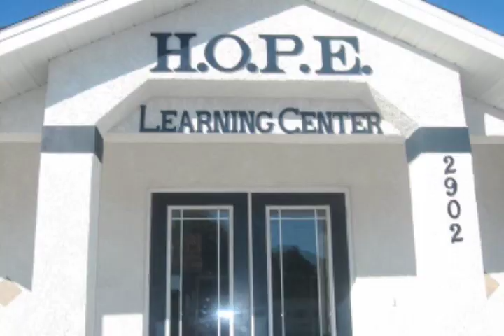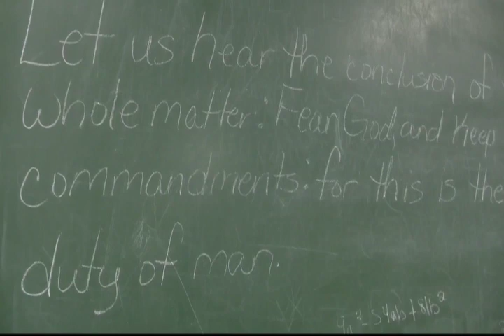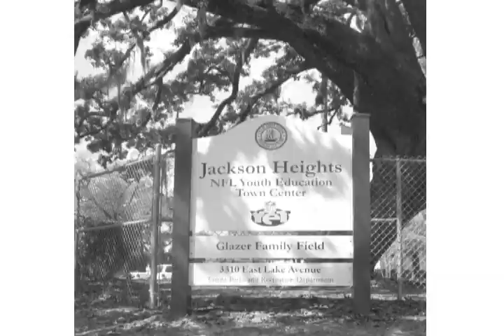A Story of HOPE: The Documentary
Upon the once desolate soil of an empty lot now stands HOPE Learning Center. To tell the story of how this great center came to be, students from HOPE Learning Center, Bible Truth Ministries Academy and StudiYo For Kids teamed up with residents and businesses of the East Tampa community.

Featuring special appearances by Ernest Coney, CEO of CDC of Tampa and Owen Young, principal of Middleton High School